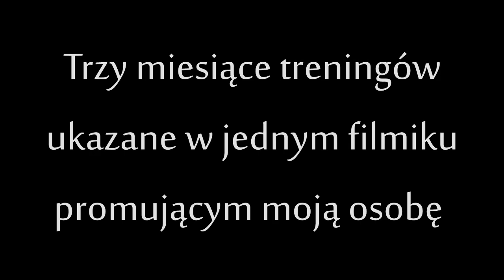YAMAHA AEROX STUNT PROMO 2014 | DAWID GŁOWACKI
Stunt Promo na rok 2014.
Jeżeli spodobał Ci się filmik to :
Muzyka :
Awolnation - Sail
Imagine Dragons - Radioactive
Pozdrawiam